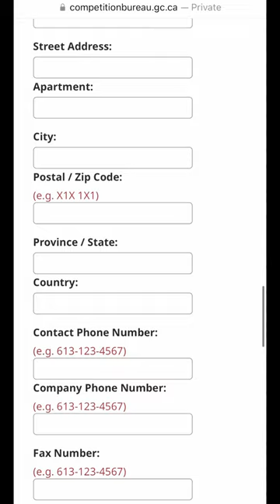End The WFG Scam!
WFG world financial group pyramid scheme scam mlm multilevel marketing